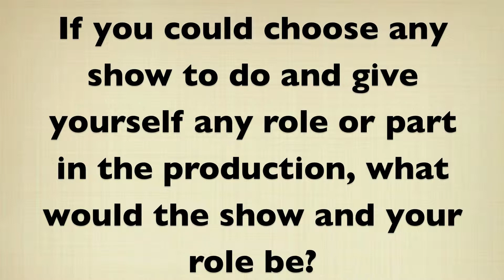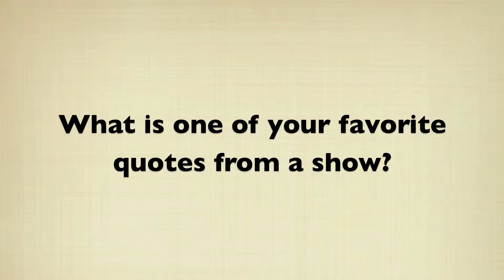Theatre Interviews Redeux Sydney Holtsman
Interviews Corrected.

Dr. Jim Lile, Sean Botts, Abby Railsback, Ariel Horton, Devri Brock, Mollie Sanders, Sydney Holtsman, Chelsea Skaggs, Kelly Campbell, Cameron Lopez, Jackson Curtright, Dan Williams, Jackie Webb, Lyra Burrow.